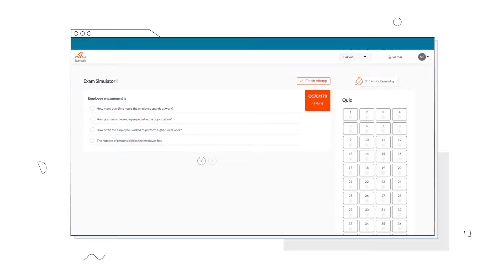Meet Bakkah Learning 👨‍🏫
Since its establishment, Bakkah_Learning has successfully delivered more than 2000 sessions, maintained effective engagement of more than 300 clients, helped in building more than 20,000 capabilities, and bridged more than 600 training projects.

Bakkah has been observing the learners’ reactions to the materials and is continually adopting new techniques to develop them including the AD3O method.
By analyzing the current learning needs, the development team next design the blueprint of the product, develop a trail based on the learning objective, conduct a pilot study before the final submission, and finally negotiate whether the product needs any revision or improvement. 💡

We believe that clarity leads to productivity, therefore our dedicated team makes sure to study every single step and make sure it is aligned with our vision and core values, and that can be sensed in our organized way of operating things.